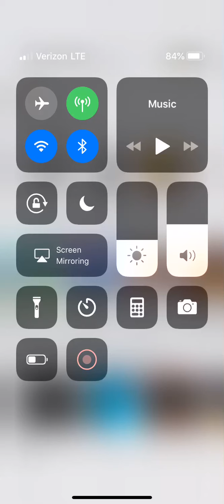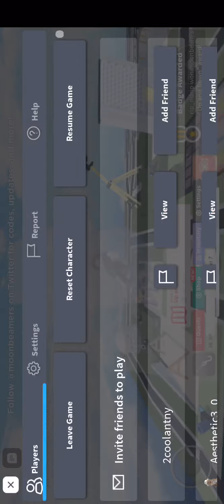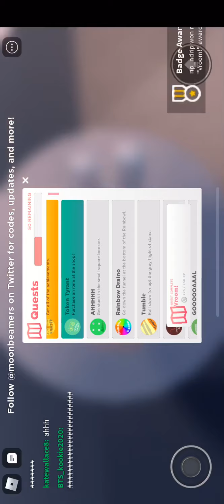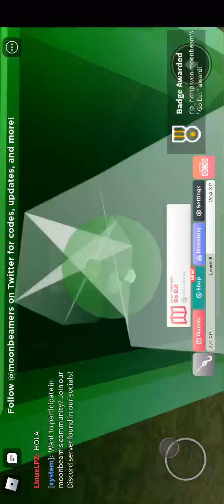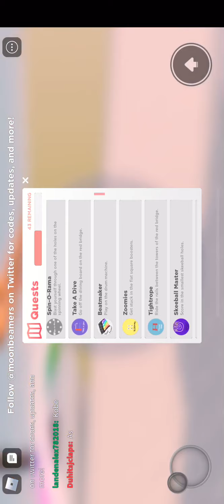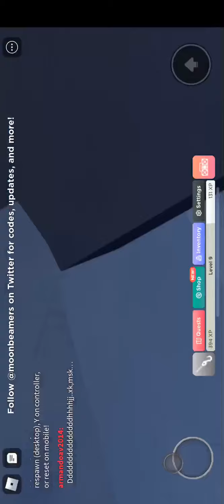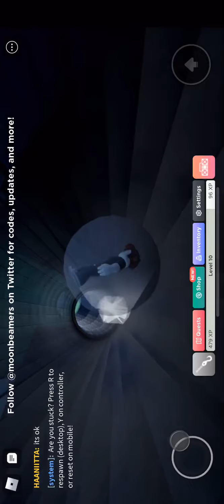How to get half of the bages in marble Mania